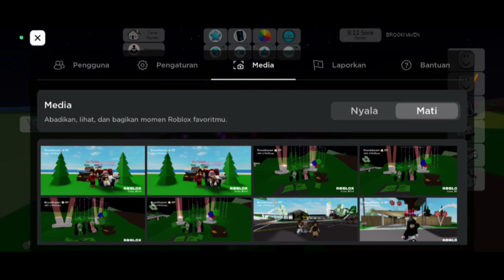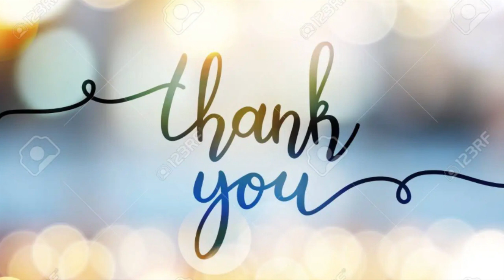ROBLOX A Day In My Life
Hi, Everyone
Here with me at Bibi Earth Channel in Youtube
Nice to know you all

I am playing Roblox in Android
In this episode I Playing A Day In My Life